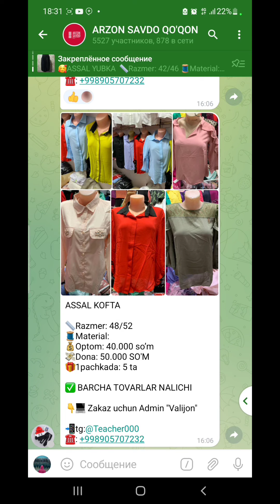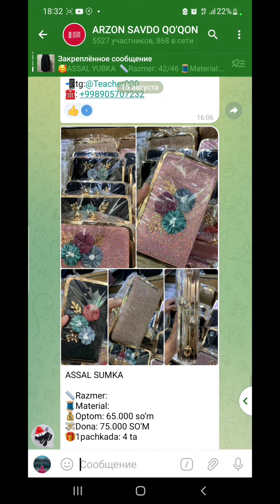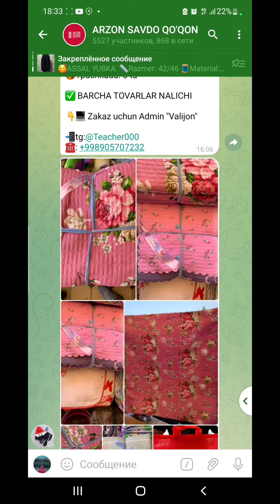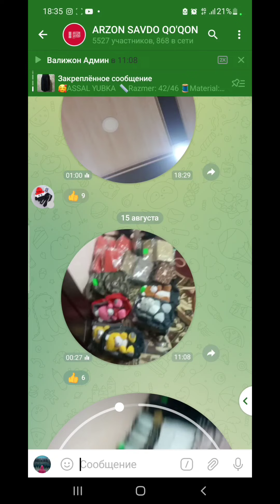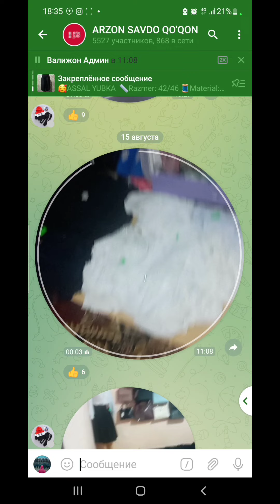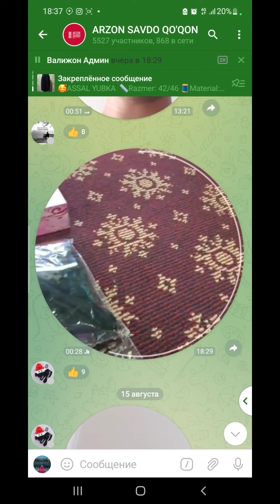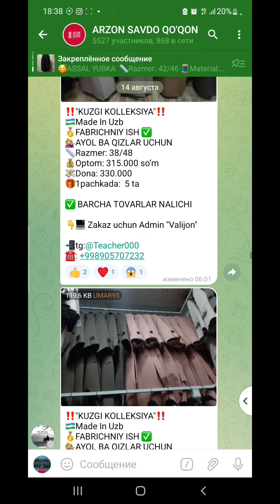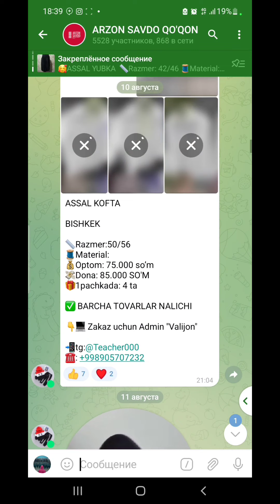DO'STLAR BARCHALARINGNI ARZON SAVDO QO'QON TELEGRAM GRUPAMIZGA TAKLIF QILAMIZ